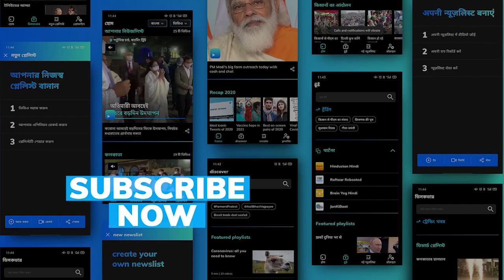Good bye, Uncle Neil: Shillong Chamber Choir founder Neil Nongkynrih dies at 52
Shillong Chamber Choir founder and noted music composer Neil Nongkynrih died in Mumbai after a brief illness on Wednesday.

The 52-year-old musician led the Shillong Chamber Choir to national fame after a reality TV show about a decade ago.

Neil and the entire Choir were in Mumbai for the past three months on work. Uncle Neil, as Neil Nongkynrih was fondly known to all, was admitted to Mumbai's Reliance Hospital on Tuesday
 and passed away on Wednesday evening after a surgery," a spokesman for the group said.

The mortal remains of Neil, who was awarded the Padma Shri, in 2015 would be brought back to his home in Shillong.

Prime Minister Narendra Modi on Wednesday paid tributes to Neil Nongkynrih, saying his creativity will always be remembered.

An alumni of London's prestigious Trinity College of Music and of Guildhall School of Music, Neil came back in 2001 after years of performing and teaching music in England, to set up the Shillong Chamber Choir.

In 2009, the Shillong Chamber Choir collaborated with the famed Vienna Orchestra for a series of concerts.

The next year, the choir also won Gold awards at the World Choir Games in China.

However, India woke up to this talented choir and its mentor-founder after it won the reality show `India's Got Talent' in 2010.

In 2010, the choir performed for former US President Barack Obama and the then first lady Michelle Obama during their visit to India.

Notably, the choir's version of 'Vande Maataram' was played during the live telecast programme for Indian space rocket Chandrayaan - 2's landing on the moon.